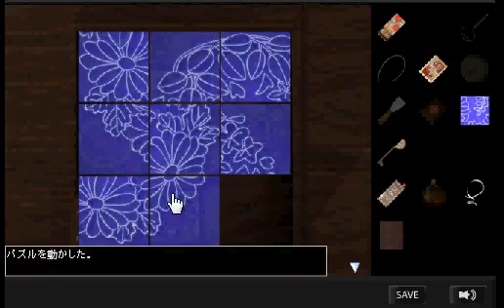Geisha house 2 walkthrough - Gotmail